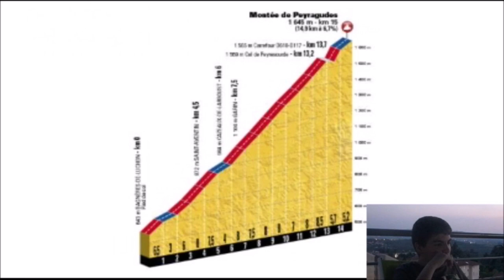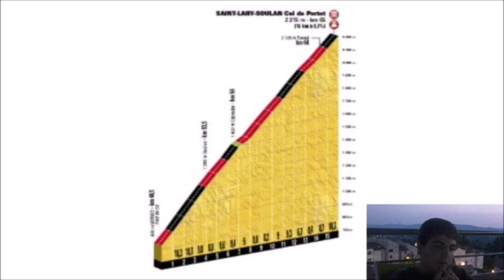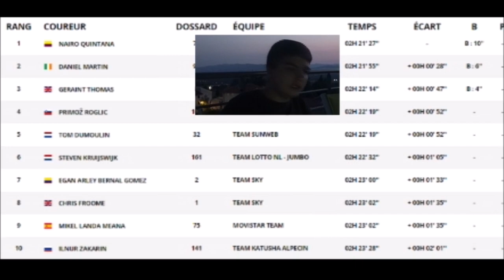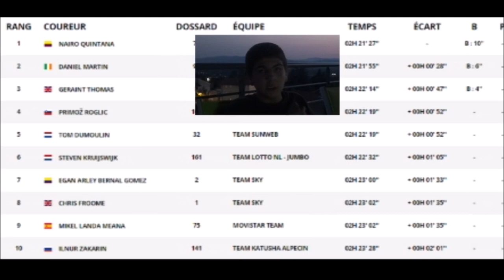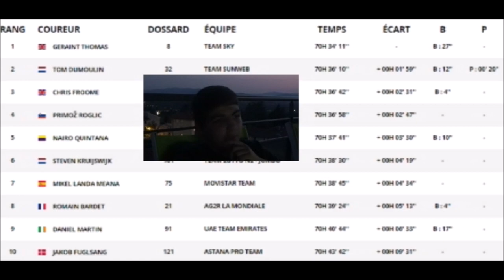Le Tour de France 2018: Le Débrief de la 17ème Etape